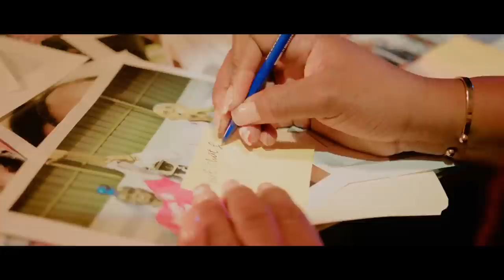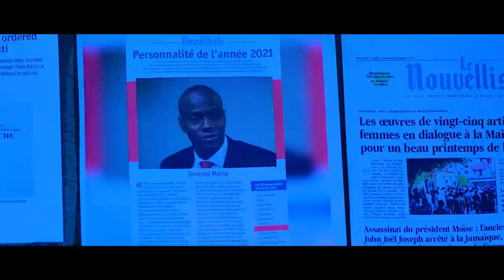LATIBONIT AN AKSYON BWA KALE ANVAYI BAZ GRAN GRIF ANPIL NEG KANKANNEN.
InfoBertho LATIBONIT AN AKSYON BWA KALE ANVAYI BAZ GRAN GRIF ANPIL NEG KANKANNEN.